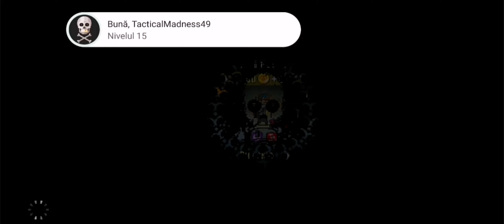Dead ahead zombie warfare how is this allowed